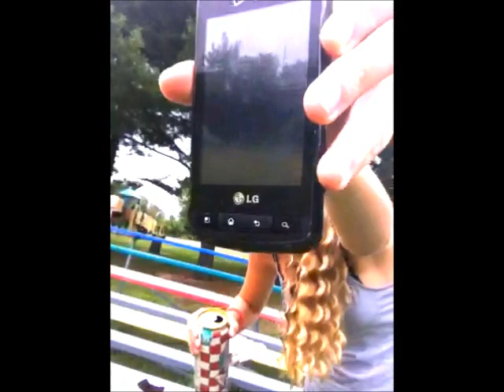Arizona Tea Challenge - O2L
Kati and Madi Doing the Arizona Challenge TWEET TO @RICKYDILLION @CONNORFRANTA @SAMPOTTORFF @TREVORMORAN @JCCAYLEN @RICARDOORDIERES